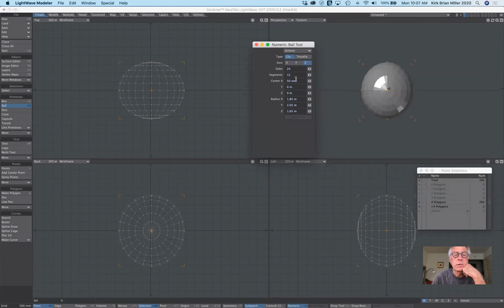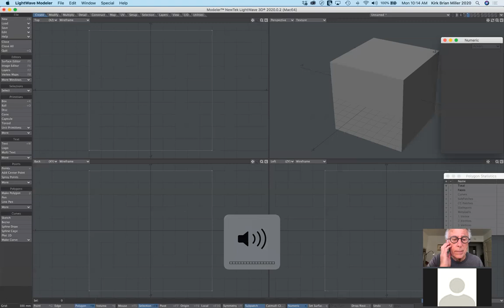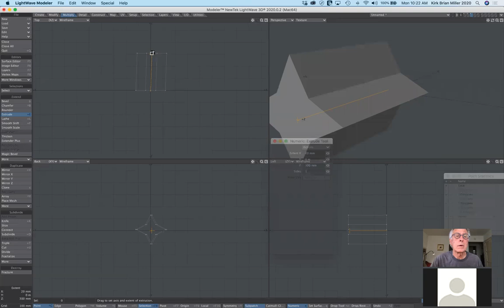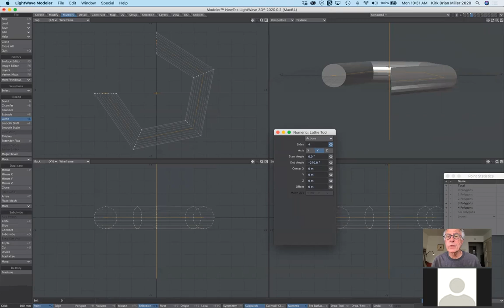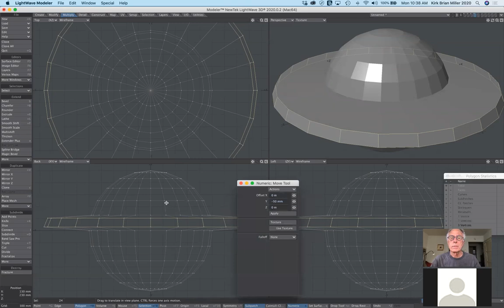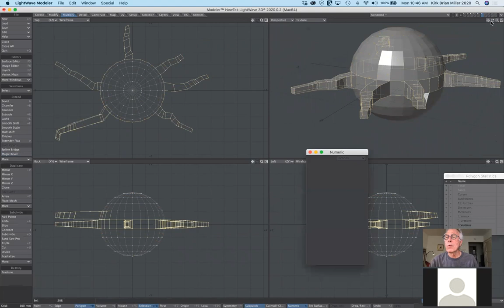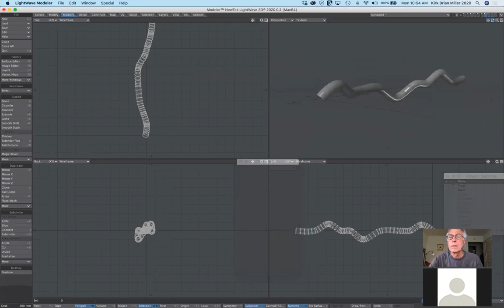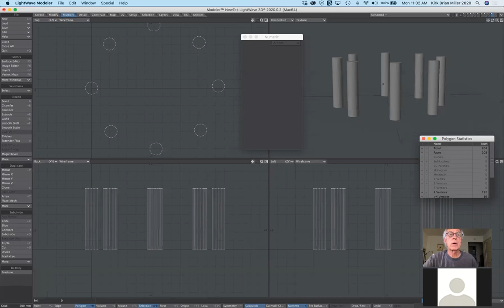Lecture 10 - Using Multiply Tools - Art 195 - Fall 2020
In this demonstration, I cover many of the tools under the Multipy Tab that allow you various ways of adding geometry to your model.